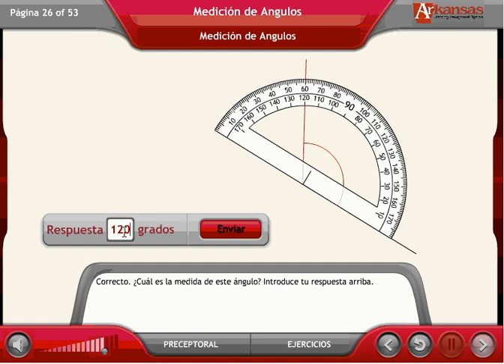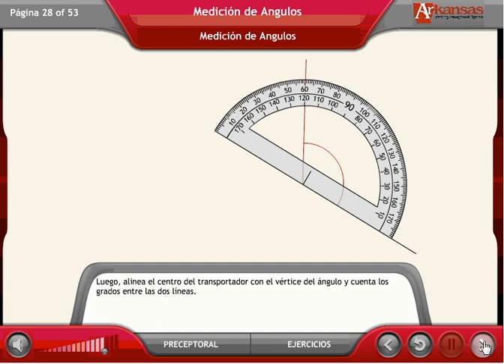medidaangulos abril 17